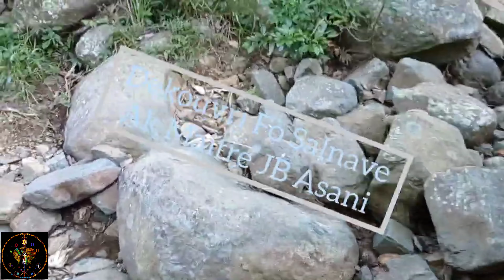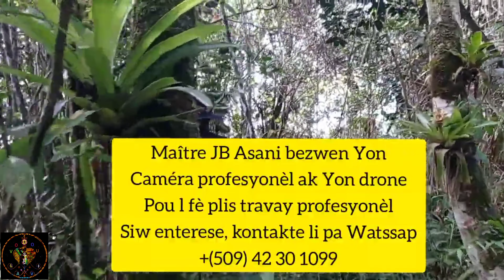Dekouvri Fò Salnave ak Maître JB Asani/Vodou Haiti